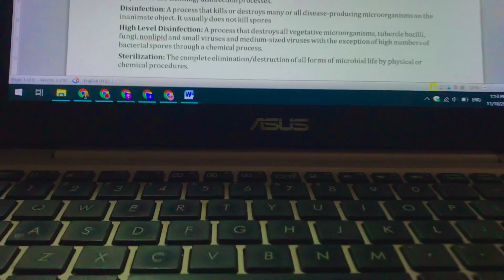MY OWN RELAXING WAY TO SPEND BREAK TIME AT WORK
This is how I enjoy my break time at work, we deserve it mga Kagood vibes! Nasurprised ako may nahanap akong food.. Let’s try our fresh picked Mango and Tamarind, Mukbang tayo..
Brain breaks are important to employee morale. Research have shown that while breaks don’t always increase productivity, they do lead to higher job satisfaction. More balanced emotional health, and a stronger desire to go above-and-beyond. By then you have to refocus on your work. And surprisingly you can boost your productivity. Prevent eyes on strain, staring at a computer screen for hours at a time has an impact on vision, and can cause headaches. Break time at work allow workers to stretch and relax, which can help avoid injuries.
No matter what you do, though—enjoy, have a break. At least for this hour of the day you can recharge and relieve your stress by walking around the office and enjoy the natural breeze that makes you feel energize again. Don’t forget it’s all about you.